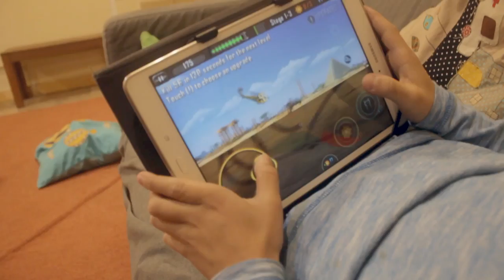A játék - Krajcsovics Dénes kisjátékfilmje